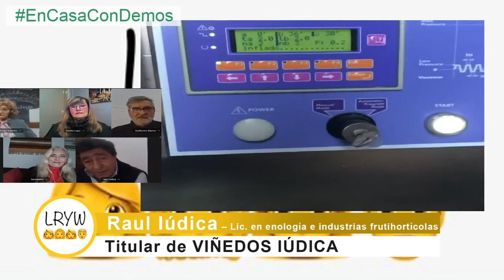RAÚL IUDICA Enólogo, Titular de Bodegas Iúdica Vinos SA con Guillermo Blanco en LAS RUBIAS Y WILLY